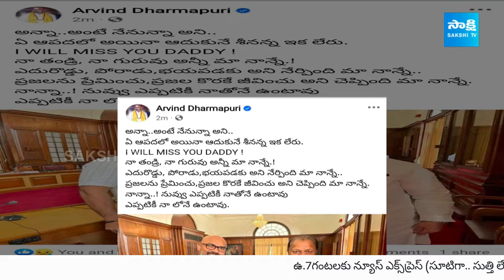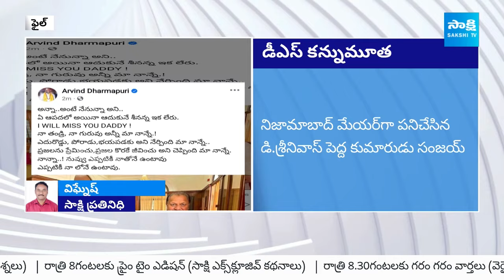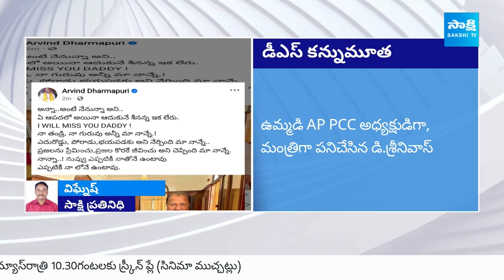డి. శ్రీనివాస్ ప్రస్థానం | Congress Senior Leader D Srinivas Political Journey